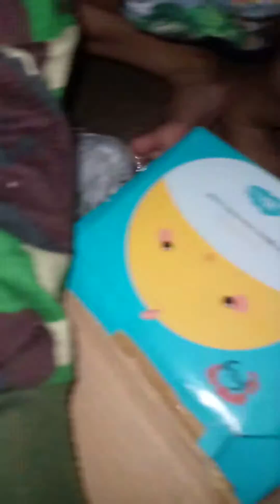Unboxing Masker Baru